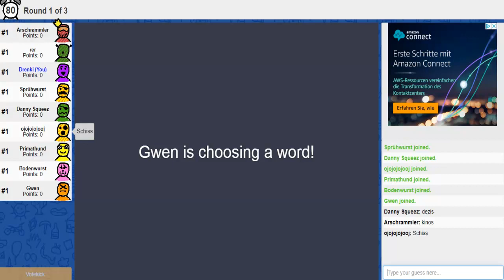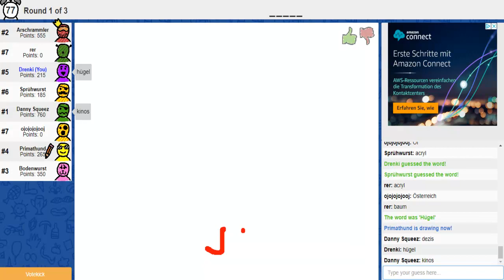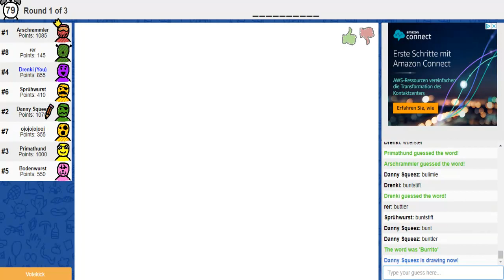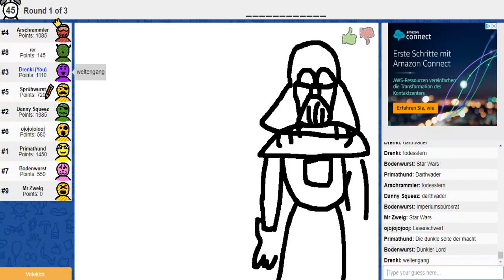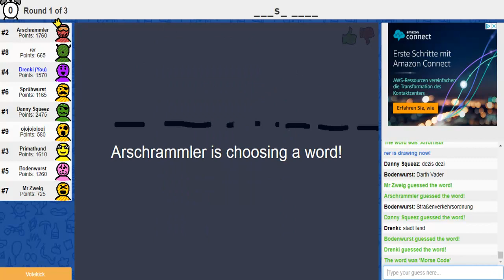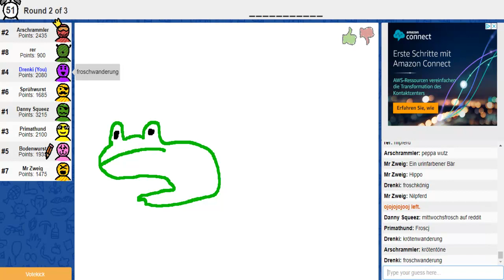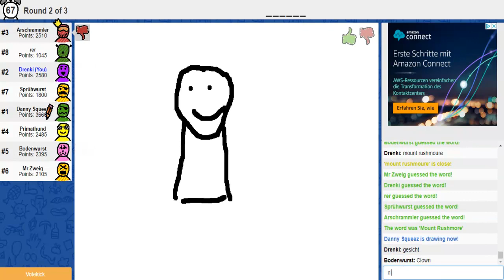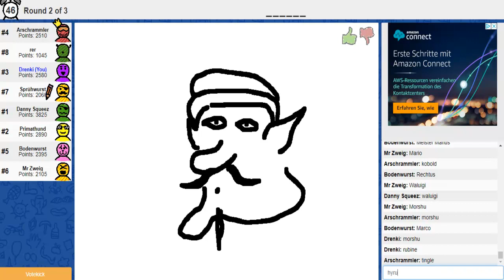DUMME TIPPFELHER - Skribbl.io Ep.28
Das Hirn versagt nicht, dafür die Finger.